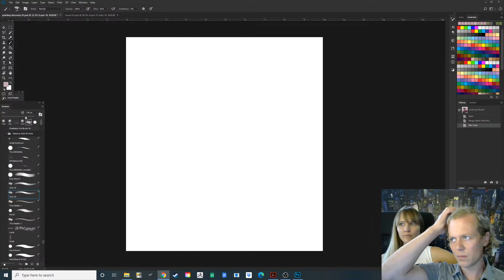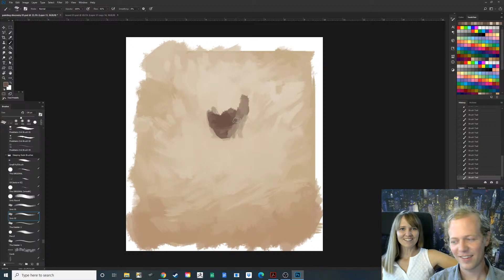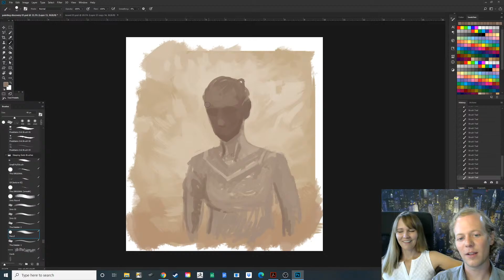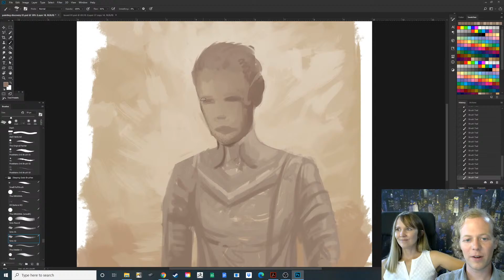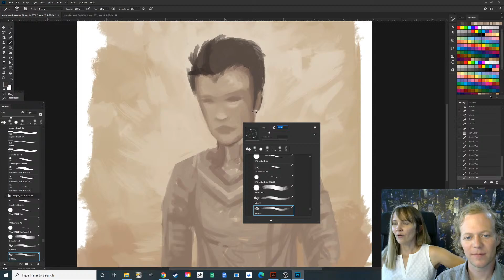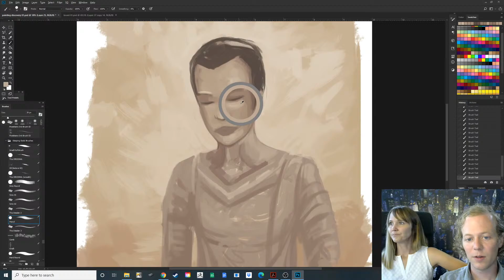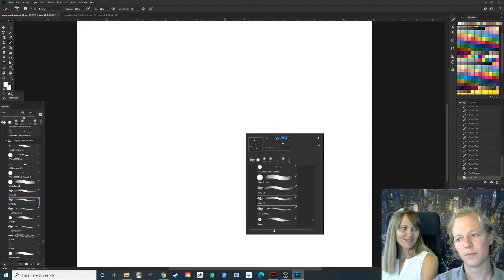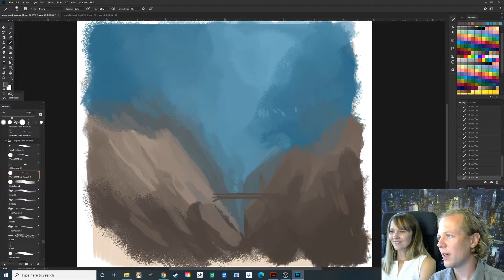Red Raven Games Digital Painting and Chat 2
Join us for an hour of digital painting and discussion!